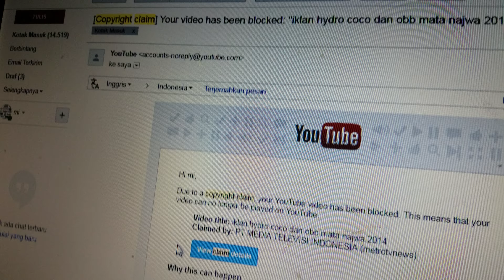jangan reupload video dari metrotvnews!